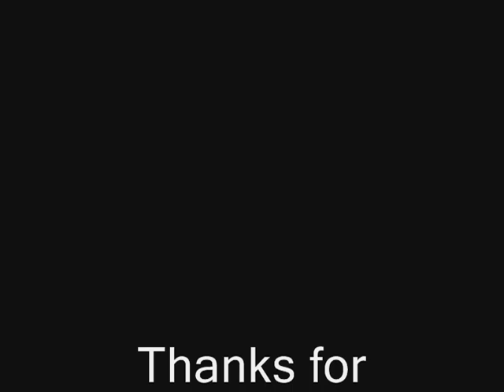Test: of the Time Traveler - No Limits & RCT3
WARNINGWARNINGWARNINGWARNINGWARNINGWARNINGWARNINGWARNINGWARNINGWARNING

PLEASE READ:

If you have a history of headaches or seizures, please consult your doctor before watching this video. You will be experiencing high speeds, flashing lights, and spiraling tunnels, including many unknown and hidden special effects. PLEASE BE CAREFUL. THIS IS NO JOKE.

This is it! Your going to love this, just love it. I spent hours of many days. (I think 2 weeks) into making this single ride. So please strap in, hold on tight, and don't give me a bad rating like my preview.

As always comment, rate, and enjoy!